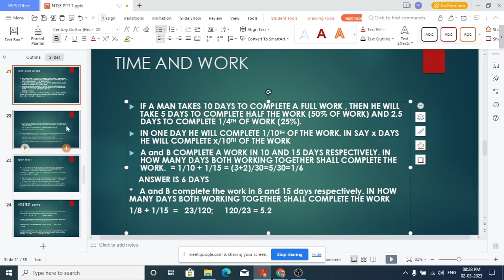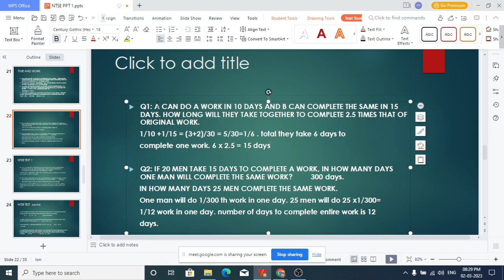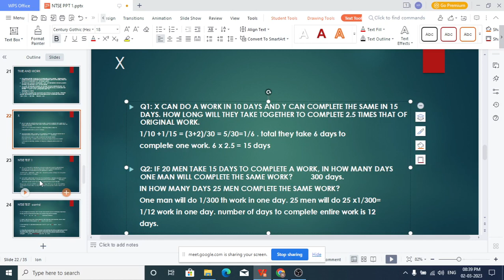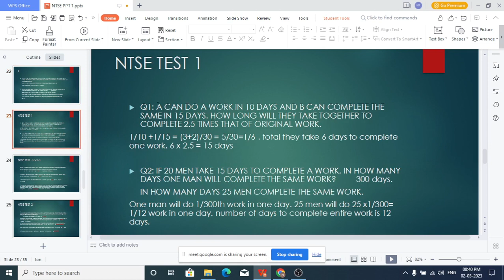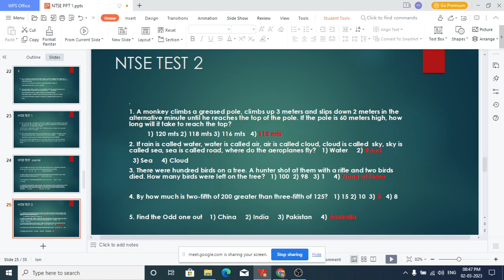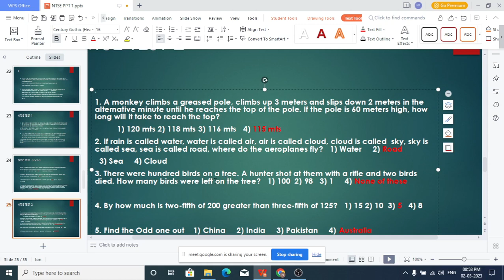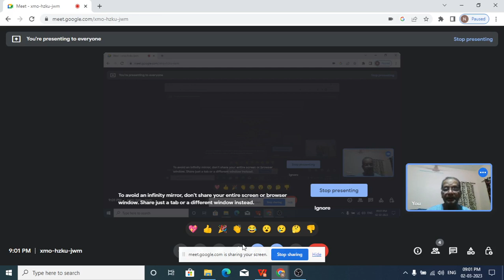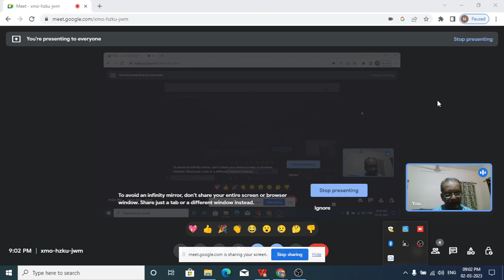CUET CLASS DT MARCH 2, 2023 / TIME AND WORK